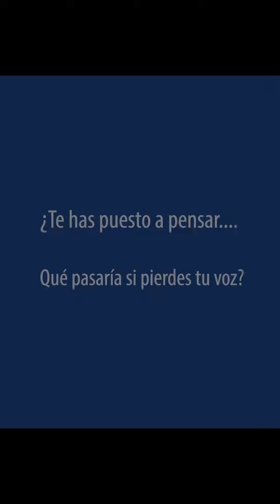Día Mundial de la voz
Por motivo del Día Mundial de la voz, el equipo docente del área de la voz de la carrera de Fonoaudiología de la Facultad de Medicina Clínica Alemana Universidad del Desarrollo, envía un mensaje y un cordial saludo en este día tan significativo.